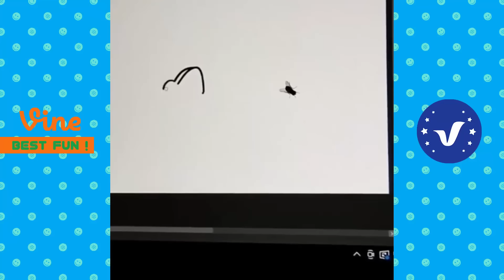New Funny and Fail Videos 2023 😂 Cutest People Doing Funny Things 😺😍 Part 37